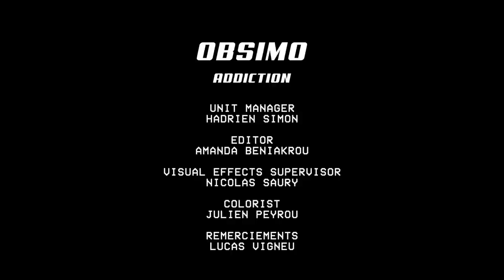Obsimo - Addiction [Official Video]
From "ADDICTION" LP

For three years now, Obsimo has been developing a bright electronic world in which he mixes vehement voices, haunting synthesizers, and airy guitars. His music plunges us into a dream world where we feel palpable energy and power through its dance/electro rhythms. Obsimo manages to stop time and carry us away onto an incredible journey.

"ADDICTION" points to a part of society which is tragically lost in the turbulence of addiction, going from a steroid freak in search of physical recognition (Biceps) to a retired woman spending her days and savings in casinos (777), including young people lost in the maze of unreal sex (Kama). All these stories are portrayed without judgment, only the sadness of the characters filters through the songs.

Released on May 5th, 2019.

// Video Credits
Directed by Antoine Bal
Produced by Virgile Olive
Production Assistant : Francka Martin De Mailly
Art Director : Polygon1993
Director of Photography : Hugo Paturel
With : Caro Quito, Magdi Haddaoui-Gonzales, Laurence Savin, Gabriel Greffier
Stedicam : William Oger
Camera Assistant : Pauline Louiset
Gaffer : Alexis Levesque, Kevin Tudeau
Head Designer : Sophie Stanculescu
Unit Manager : Hadrien Simon
Editor : Amanda Beniakrou
Visual Effects Supervisor : Nicolas Saury
Colorist : Julien Peyrou
Special Thanks : Lucas Vigneu

// Music credits
Written, Composed, Recorded by Andrei Convard
Mixed by François Baurin (Hinterland Lab)
Mastered by Alexis Bardinet (Globe Audio Mastering)
Artworks made by Polygon1993
Special Thanks : Antonin Sohier, Krakatoa, Banzaï Lab, Rock School Barbey, Polygon1993, Geoffrey Puig, Antoine Bal, Virgile Olive, Carnibird & Handsome Production, Inouïs du Printemps de Bourges.
Produced by HIMITSU
Published by SHLO CLUB